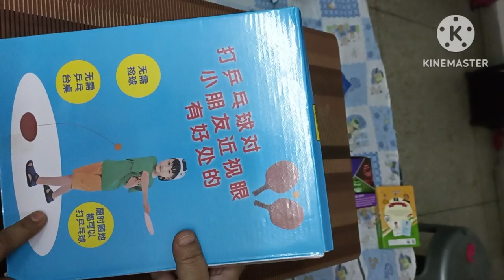Table Tennis Indoor Game | Kids Fun Indoor Game